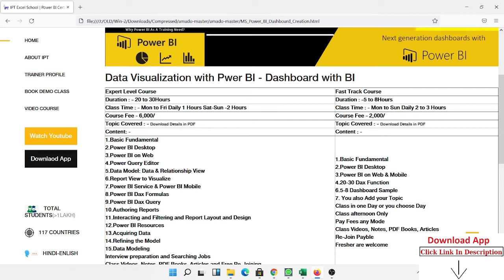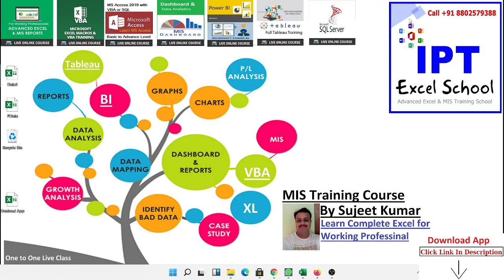Crash Course - Microsoft Power BI Courses & Training